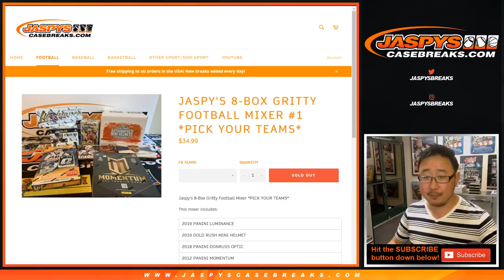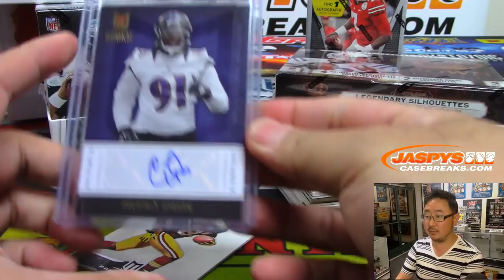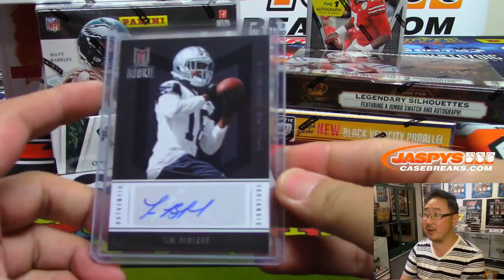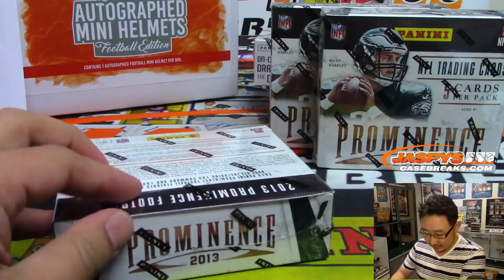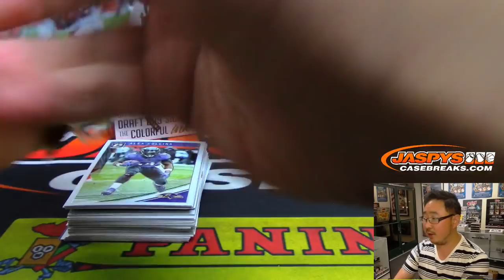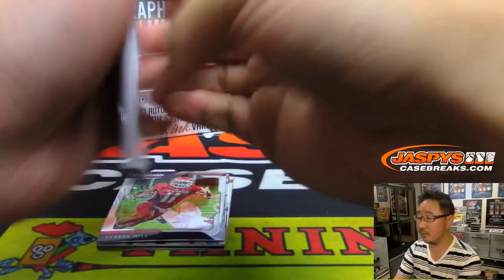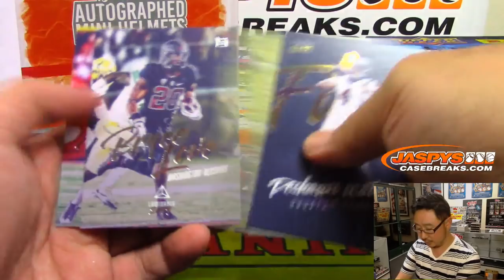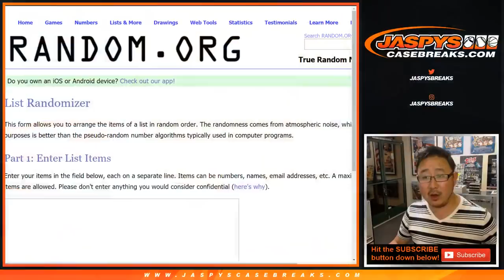Sa, 06/22/19 || JASPY'S 8-BOX GRITTY FOOTBALL MIXER #1 *PICK YOUR TEAMS*